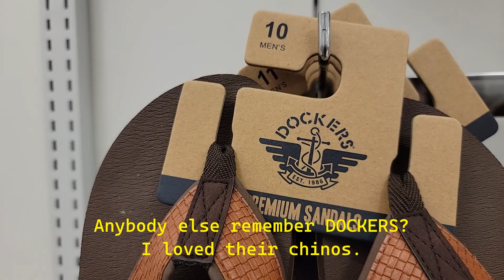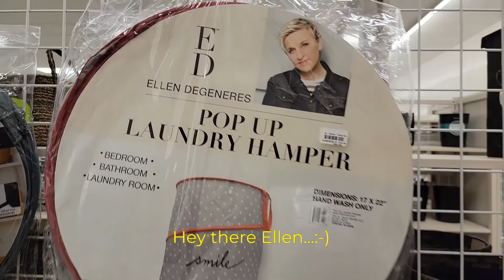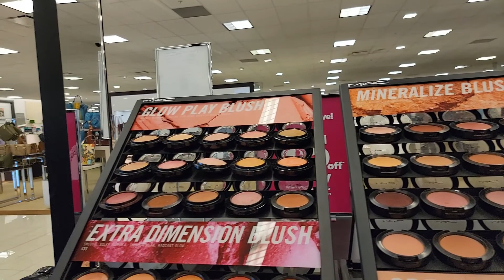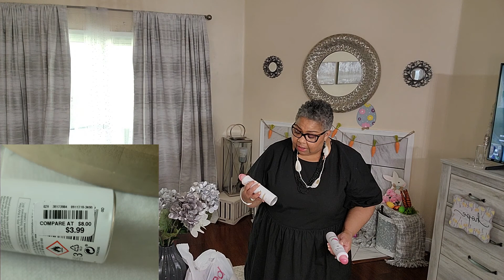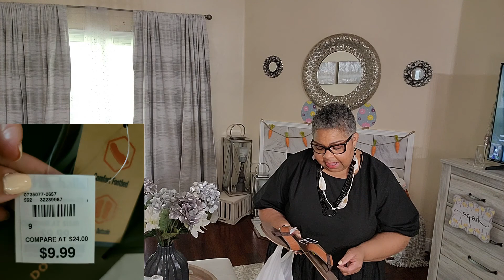^^^ EYE DR APPOINTMENT APRIL 2022 // BEALL'S OUTLET // BELK ***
I went to the optometrist today for my annual eye exam. As usual, some kind of way I ended up in stores. Thought I’d take you all along….      Enjoy! 😊

MATURE SASS
You’ll get $30 off of your first purchase and Rakuten will also give me a credit.

*** HSN – Shop HSN.com for the first time and take $50 off a purchase using my friend link. This link is for a “ LIMITED TIME.” I will receive a credit also towards a future purchase. Thanks in advance.
*** If you’d like to try DOUVOLLE SPIN CARE and put in LINDASASS for the code.

***   HUM Vitamins code for $10 off of your first order:   2A8F95

*** Trunk Club: If you use my link, you will receive $50 off of your first TRUNK. I will receive a $50 credit towards a future order

If you use my GC link you will receive 5 free items with your first order. I will receive a $10 off reward towards my next order so, thank you in advance.  😊